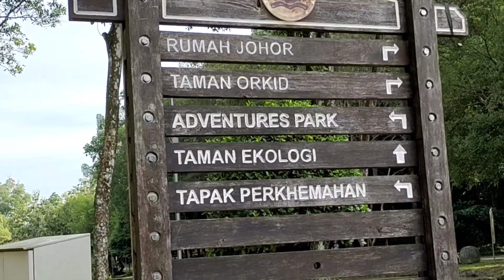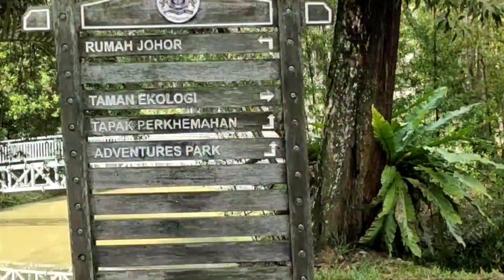Jalan kemana tu, happy tak || gila tak happy